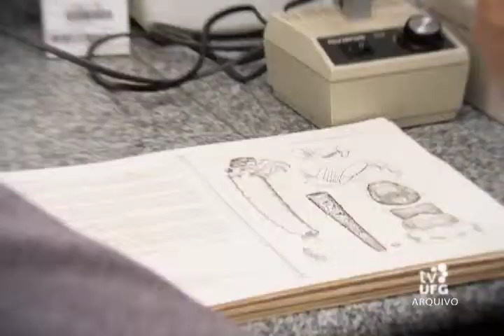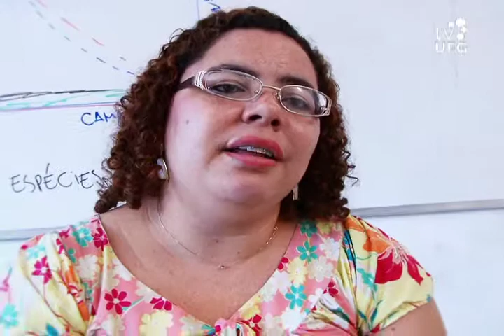Faz o quê? - 2013 - C. Biológicas e Ecologia e A. Ambiental - Bloco III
Área: Ciências Biológicas / Cursos: Ciências Biológicas e Ecologia e Análise Ambiental / Apresentação: Amanda Costa